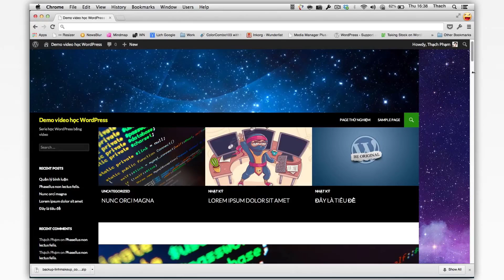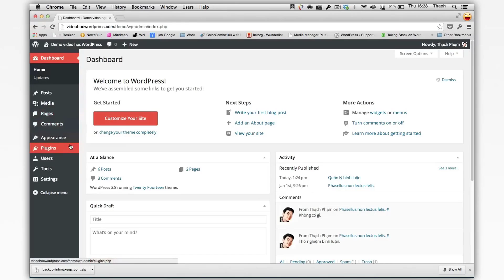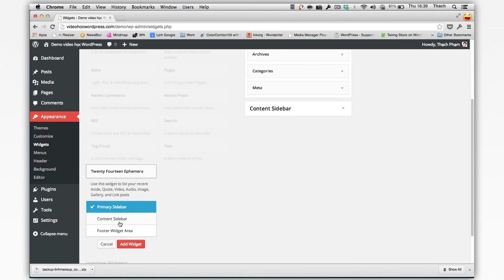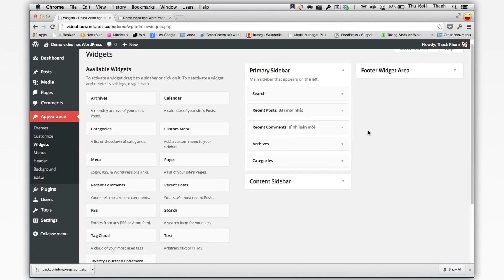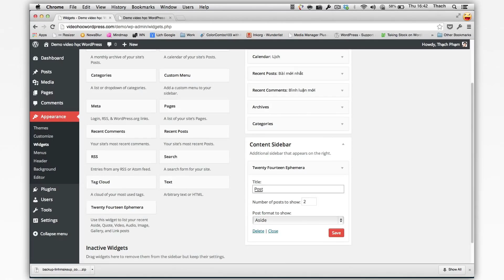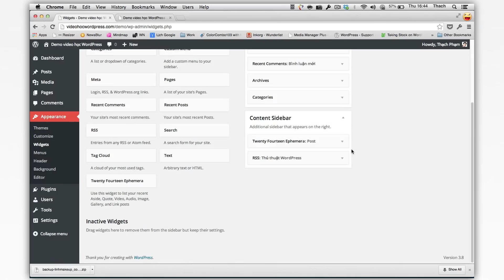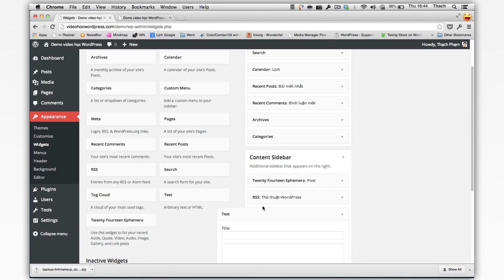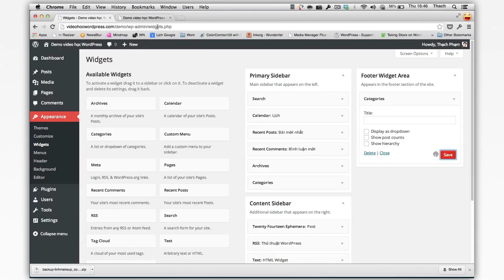Tự học WordPress bài 10 - Hướng dẫn tạo và cấu hình Widget trong Wordpress Dashboard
NỘI DUNG KHÓA HỌC SỬ DỤNG WORDPRESS:
- Bài 1: WordPress là gì?
- Bài 2: Cách mua domain tại Godaddy
- Bài 3: Tìm hiểu WordPress Dashboard
- Bài 4: Post và Page trong Wordpress - Cách viết bài bằng Post
- Bài 5: Tìm hiểu Tag, Category và Cách sử dụng Tag, Category
- Bài 6: Cách cấu hình  Menu trong Wordpress - Sử dụng Menu tùy chỉnh
- Bài 7: Hướng dẫn cài đặt Theme
- Bài 8: Quản lý Users - Hướng dẫn cấu hình mục Settings và Tools
- Bài 9: Hướng dẫn cài đặt Plugin cho Wordpress
- Bài 10: Hướng dẫn tạo và cấu hình Widget trong Wordpress Dashboard
- Bài 11: Hướng dẫn Cấu hình tùy chỉnh tính năng Customize trong Wordpress
- Bài 12: Hướng dẫn Sticky Post và Cách sử dụng Post Format
- Bài 13: Hướng dẫn cách quản lý Media trong Wordpress
- Bài 14: Hướng dẫn Cách quản lý Comment và Chống spam với Akismet
- Bài 15: Hướng dẫn Cách tăng tốc WordPress với WP Super Cache
- Bài 16: Hướng dẫn cấu hình SEO by Yoast - Plugin hỗ trợ SEO tốt nhất
- Bài 17: Cách viết bài chuẩn SEO cho WordPress
- Bài 18: Sửa lỗi font chữ tiếng Việt và Submit Sitemap lên Google
- Bài 19: Cơ bản về Bảo mật trong Wordpress
- Bài 20: Backup và Restore Wordpress (Sao lưu và phục hồi website Wordpress)
updating...

NOTE:

- Không đăng những bình luận tục tĩu, trái với thuần phong mỹ tục của dân tộc Việt Nam.

- Không bình luận những nội dung chính trị, tôn giáo, miệt thị, bôi nhọ người khác hoặc vi phạm pháp luật.

- Tất cả các video chỉ mang tính chất tham khảo. Chúng tôi không chịu bất kỳ trách nhiệm nào khi người xem sử dụng nội dung trong video.

- Xin thông báo với tôi nếu video thuộc bản quyền của bạn, tôi sẽ gỡ video xuống nếu bạn yêu cầu.

Cảm ơn!